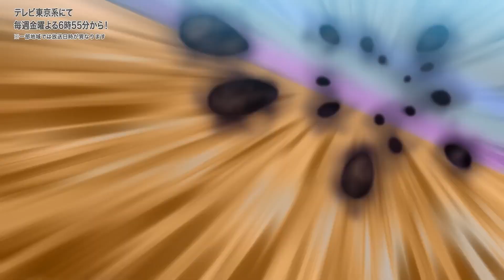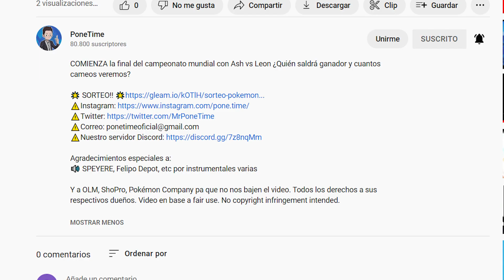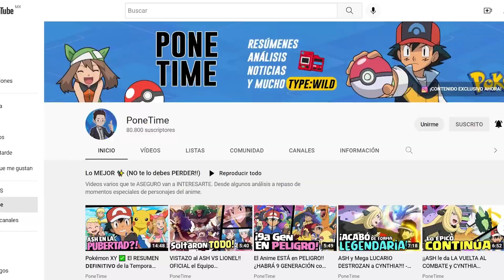¡El ASH vs LIONEL ESTÁ BRUTAL! (+SORPRESA🎁) - EL COMBATE FINAL ¡¡¿SIN CAMEOS?!! Pokémon Journeys 129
COMIENZA la final del campeonato mundial con Ash vs Leon ¿Quién saldrá ganador y cuantos cameos veremos?  Este fue el ultimo capítulos de la serie Pokémon viajes donde finalmente la pelea del siglo tiene inicio.

Agradecimientos especiales a:
🔊 SPEYERE, Felipo Depot, etc por instrumentales varias

Y a OLM, ShoPro, Pokémon Company pa que no nos bajen el video. Todos los derechos a sus respectivos dueños.